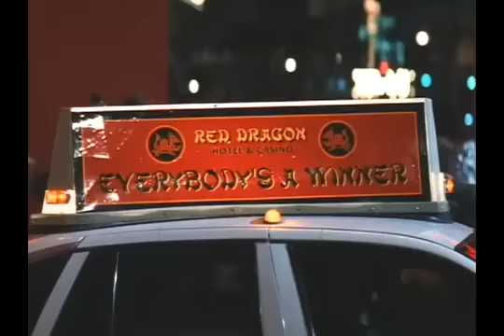Chamada Cine Família - A Hora do Rush 2 (20/10/2012) - SBT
A sessão Cine Família apresenta neste sábado, dia 20 de outubro, o filme "A Hora do Rush 2" (2001), com Jackie Chan e Chris Tucker. Veja sinopse:

Título Original: Rush Hour 2

Elenco: Jackie Chan / Chris Tucker / John Lone / Alan King

Diretor: Brett Ratner

Origem: EUA/2001

Sinopse: Jackie Chan e Chris Tucker estão de volta. Os detetives Lee e James Carter entram em ação em Hong Kong, onde Carter pretendia tirar férias mas acaba investigando a explosão de uma bomba na embaixada americana.

CINE FAMÍLIA
Neste sábado, às 22h30